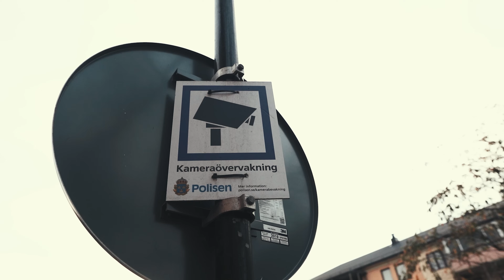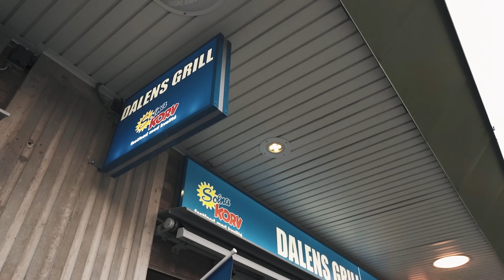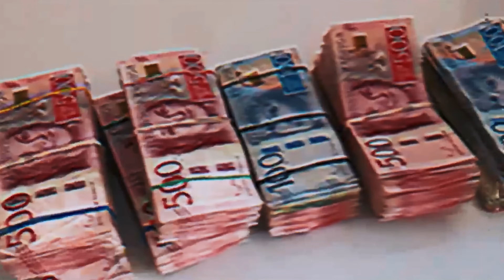Thrife - Glock (Prod.by HvonGucci & Von Haartman)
Label:  @Deeper Than Music
Vocals: @thrifeofficial
Text: @thrifeofficial
Producerad: @hvongucci & @vonhaartman
Mix o master: @vonhaartman
Musikvideo: @moviebynovi